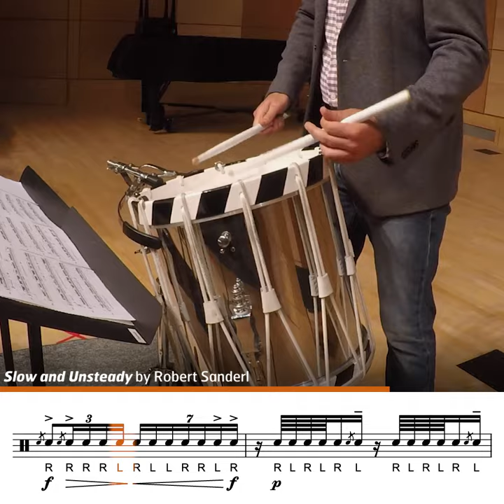Tappetizers - Slow and Unsteady (Robert Sanderl)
Robert Sanderl's "Slow and Unsteady" is a display of advanced rudimental figures in a slow, flexible tempo. This is the snare drum in its most musical form. Freely express your own unique drumming voice - now available!